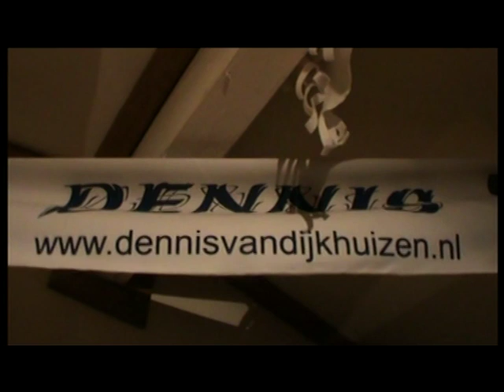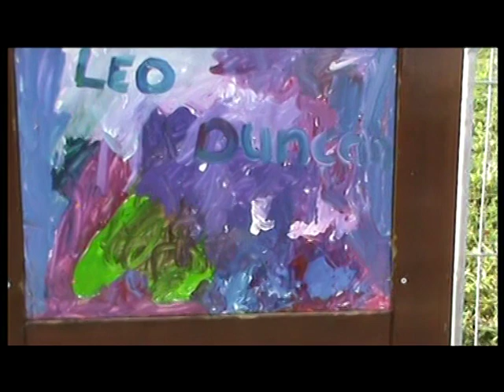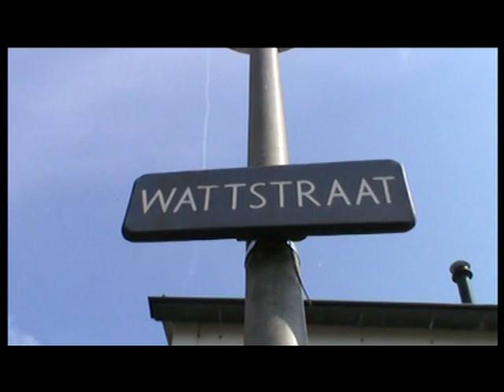Velve Lindenhof / Een Alifa Buurtfilm / deel 1a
Deel 1 van een 4-delige buurtdocu over de mensen in deze halfgesloopte wijk in Enschede. (Met Engelse ondertitels in het menu 'cc', with English subtitles)

Enschede, Alifa buurtfilm - augustus 2010
Kinderen uit de wijk hebben gefilmd en interviews gedaan met buurtbewoners. 'n Groot gedeelte van dit unieke materiaal is verwerkt tot deze 20 minuten-durende buurtdocumentaire. Huizen worden gesloopt, straten zijn leeg en er ligt een gapend gat in deze wijk in Enschede. Sommige bewoners zijn vertrokken, anderen kozen voor een tijdelijke woning.